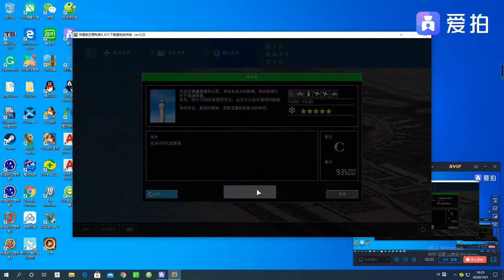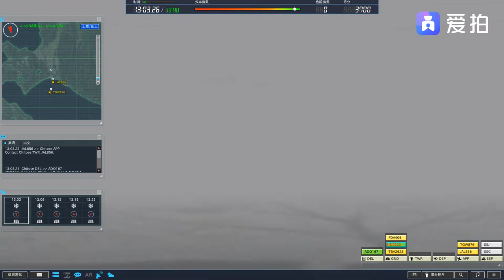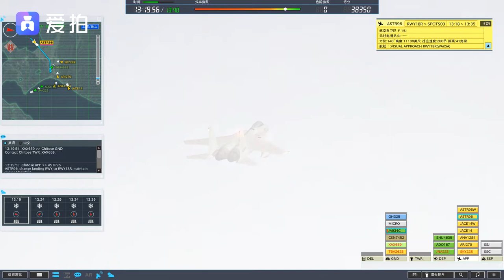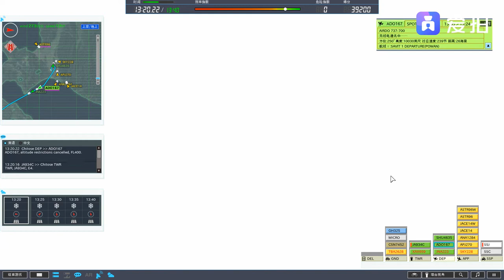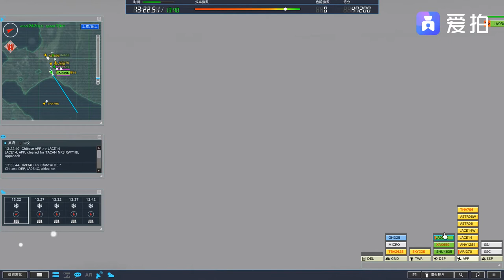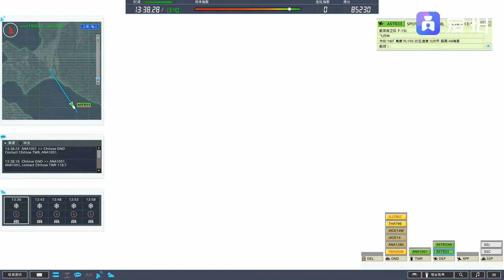Gameplay I'm Air Traffic Controller 4 New Chitose Stage 8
Flights in this stage:
Arrivals
Technobrain Airlines TB 2628 from Tokyo HND B787-8*
Fuji Dream Airlines JH 406 from Yamagata GAJ E-170
Japan Airlines JL 856 from Sendai SDJ B737-800
Scoot Airlines TR 876 from Singapore SIN B787-8
JAF JACE26 Training Arr F-15J
JAF JACE26W Training Arr F-15J
China Southern Airlines CZ 7452 from Dalian DLC A320-200
Skymark Airlines BC 228 from Kobe UKB B737-800
Peach Aviation MM 270 from Fukuoka FUK A320-200
All Nippon Airways NH 1284 from Okinawa OKA B737-800
JAF JACE14 Training Arr F-15J
JAF JACE14W Training Arr F-15J
JAF ASTR96  Training Arr F-15J
JAF ASTR96W Training Arr F-15J
Thai Airways TG 796 from Bangkok BKK B747-400
J-Air XM 2562 from Memanbetsu MMB E-170
Departures
Jin Air LJ 223 to Seoul ICN B737-800
Air Do HD 167 to Nagoya NGO B737-700
Aurora Airlines HZ 4635 to Yuzhno Sakhalinsk UUS DHC8-Q400
Air Asia X D7 659 to Kuala Lumpur KUL A330-300
Japan Coast Guard JA934C Training Dep SAAB340B
JAF ASTR33 Training Dep F-15J
JAF ASTR33W Training Dep F-15J
JAF JACE81 Mission Dep F-15J
JAF JACE81W Mission Dep F-15J
All Nippon Airways NH 1051 to Tokyo NRT A321 NEO

Featuring airport: Sapporo New Chitose Airport RJCC/CTS